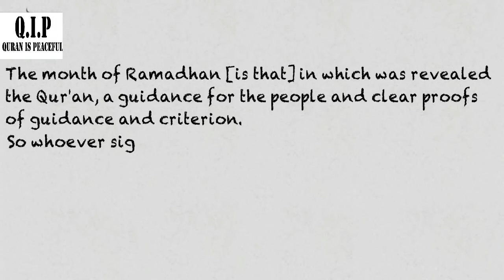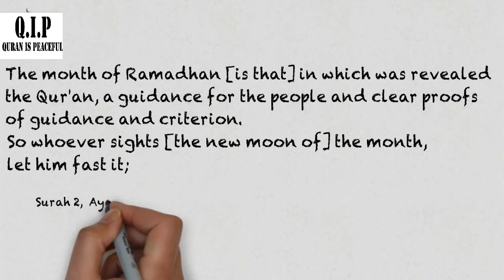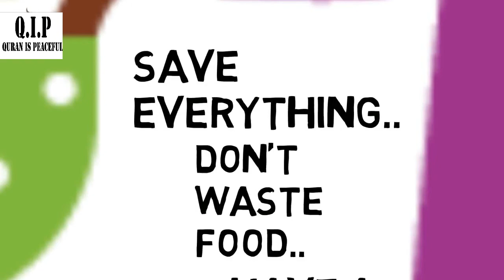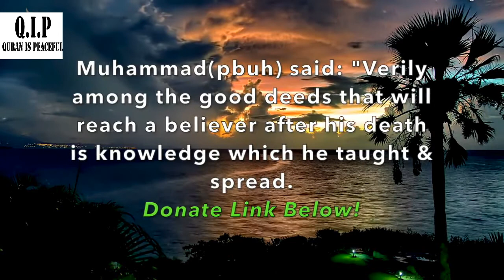SPECIAL MESSAGE FOR YOUR FAMILY IN THIS RAMADAN -- Quran Is Peaceful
► ADVICE FOR FAMILY THIS RAMADAN - Nouman Ali Khan Animated Islamic Video

► The disbelievers spend to divert people from the path of Allah, We should spend our wealth in the cause of Allah to counter that!

► In this video Nouman Ali Khan gives some family advice for ramadan, he stresses that you should avoid entertainment in this month in order to come closer to the Quran, women should also avoid cooking too much food and ensure they cook moderately and spend most of there time reviewing and analysing the Quran while watching videos and explanations of it online.
You should also ensure you don't waste alot of food and make sure your plate is clean and pratise the advice of the prophet Muhammad (pbuh) of eating 1/3 , drinking 1/3 and leaving 1/3 of your stomach empty. This will ensure you have the energy for Taraweeh.
May Allah accept our ramadan and may he make our hearts steadfast on the truth this ramadan and after ramadan.

My Lord is enough for me, Glory be to Allah
There is nothing in my heart except Allah, There is No God but ALLAH !
Insh'Allah! Quran is peaceful  shall keep posting Videos regularly.
This is Quran is peaceful official youtube channel